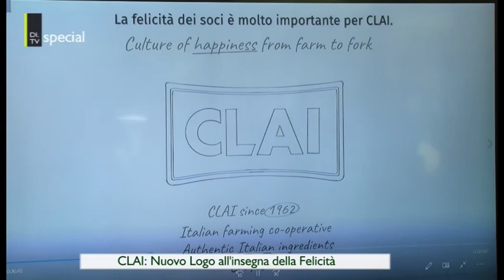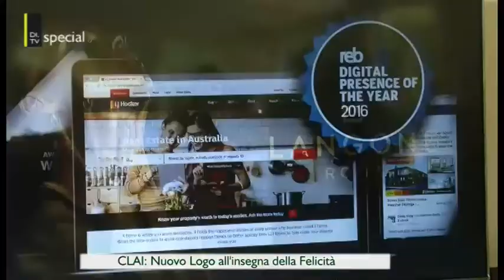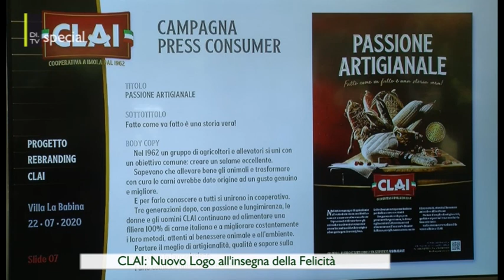specialeLOGOCLAI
Imola - Nuovo marchio all'insegna della felicità per il Gruppo Clai. Il Rebranding è stato affidato alla matita di Rob Janoff, già ideatore della mela di Apple.